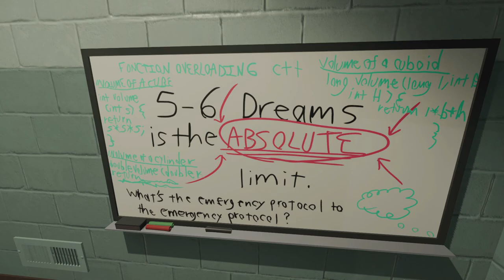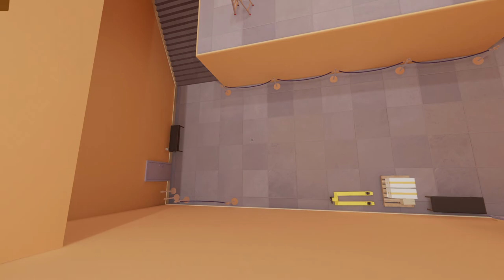I NEED TO WAKE UP! | Superliminal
Here is part 3 of my superliminal playthrough. Here we are starting to break reality as we continue to dive into the mind-melting game that this is